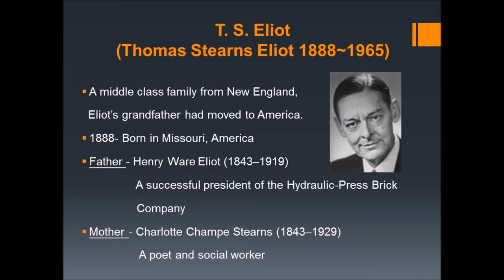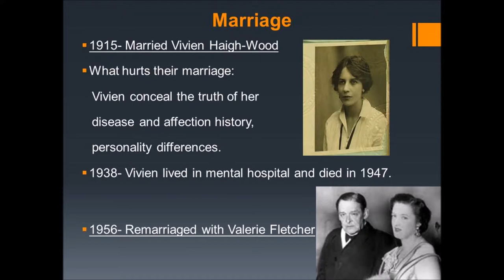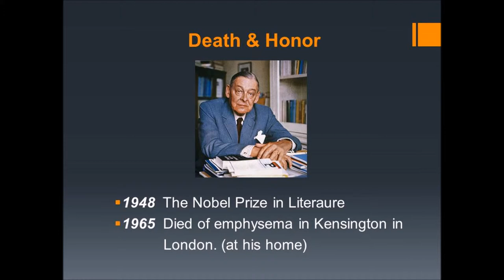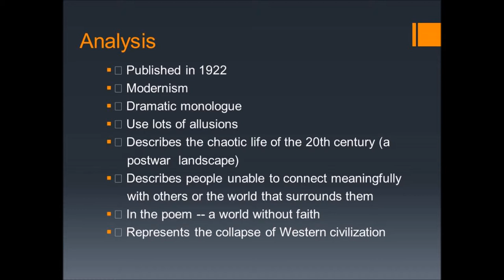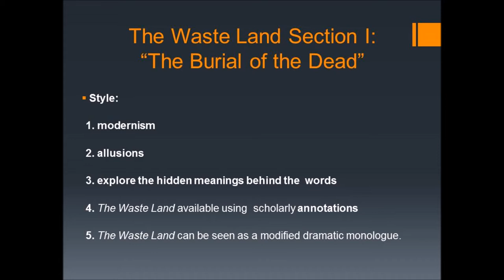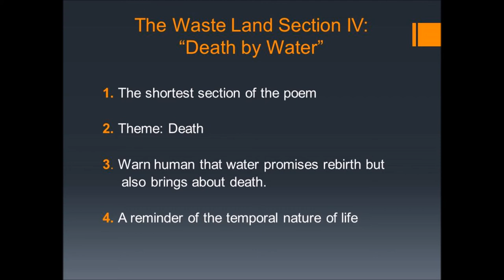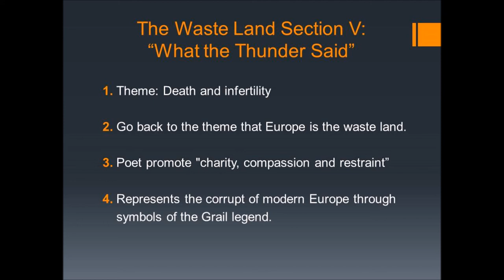English Literature 2 T.S. Eliot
Vivian, Susan,Candy,Emily